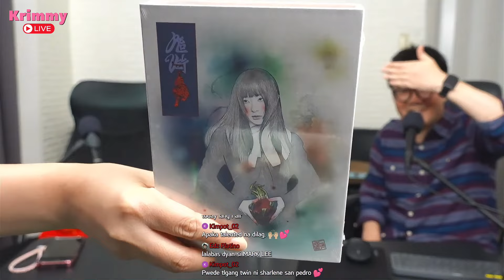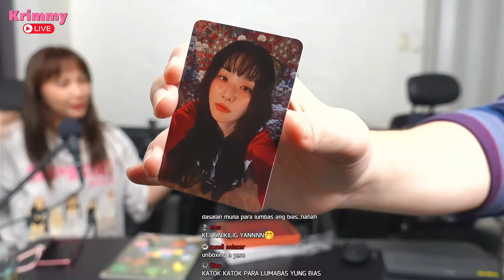All About Her Girls' Love (GL) Role, FreenBecky, Mark Lee and Being an NCTZen | Actress Kei Kurosawa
Kei Kurosawa on her Girls' Love (GL) role, FreenBecky, Mark Lee and Being an NCTZen. This is the 2nd part of our live interview with the actress and now she talks about her experience playing Faye on ZOOMERS, and her first kiss with on-screen partner, Krystl Ball. Usapang K-Pop din and fangirling over her ultimate bias na si Mark Lee! Ang saya ng kuwentuhan kaya nood na!

KRIMMY LIVE streams Monday - Friday, 8PM - 12MN. Join our chikahan and kulitan everynight!

If there are other artists, creators, performers, and influencers who want to guest on our show, feel free to DM us!